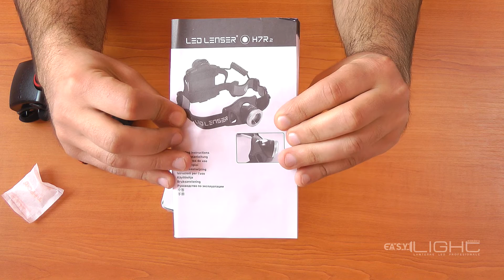Led Lenser H7R.2 - Unboxing (Despachetare Produs Nou)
Descriere:

Lanterna frontala reincarcabila LED Lenser H7R.2 reprezinta un upgrade al modelului H7R fata de care aduce o putere maxima crescuta de la 200 la 300 de lumeni, autonomie si acoperire marite.
Performante imbunatatie, tehnologie avansata H7R.2 are focus reglabil, foloseste tehnologia avansata Smart Light Tehnology (SLT 2) care permite adaptarea luminii la conditiile concrete gratie a 3 programe de iluminare, cu 5 functii ale luminii. De asemenea include doua moduri de utilizare a energiei: unul normal si unul economic.

Una dintre noutatile acestui model este sistemul "Wheel Switch", amplasat in partea din spate care permite ajustarea perfecta luminii sau a ratei de flash (daca se utilizeaza functia de semnalizare).

Alte imbunatatiri vizeaza mecanismul de inclinare a capului lanternei si consolidarea sistemului de cablare, care este mai flexibil, dar si mai rezistent pe portiunile intens solicitate. Este dotata cu un port USB incorporat pentru incarcare facila.

Lanterna frontala reincarcabila LED Lenser H7R.2 furnizeza o putere maxima de 300 de lumeni, o autonomie maxima de 60 de ore si acopera pana la 160 de metri.

Garantie 60 de luni.

1. Putere: 300 Lumeni
2. Fascicul: 160 Metri
3. Autonomie: 60 Ore
4. Alimentare: 1 X 1400mAh
5. Greutate: 164 Grame
6. Lungime: N/A Milimetri
7. Impermeabilitate: IPX4
8. Acumulatori Incluși: NU
9. Baterii Incluse: NU
10. LED: High End Power LED